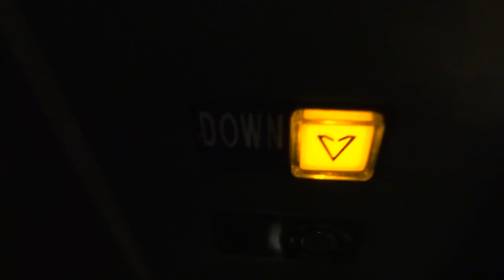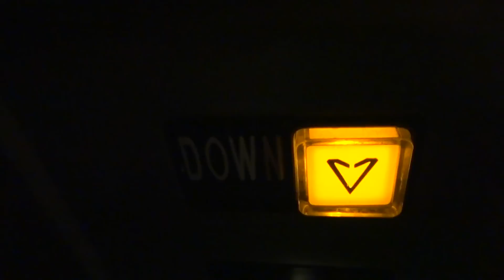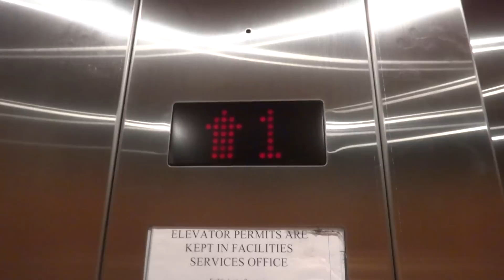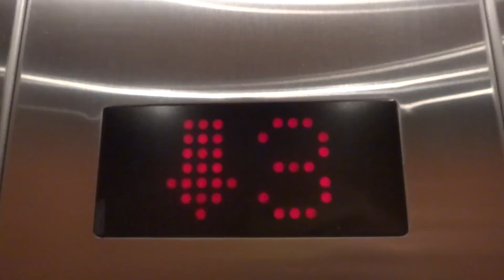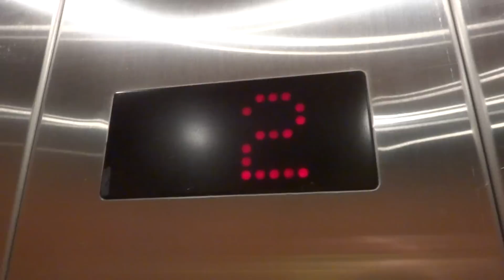Neglected National Hydraulic Elevator at the Dominican University Guzman Hall in San Rafael, CA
This thing is running a bit low on oil, also National is a great company, but they can't modernize if their lives depended on it.